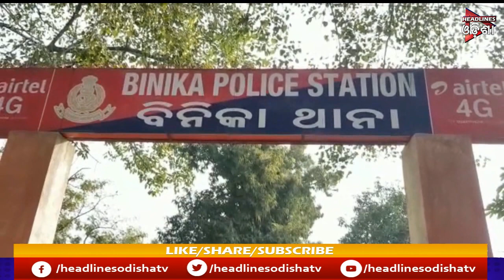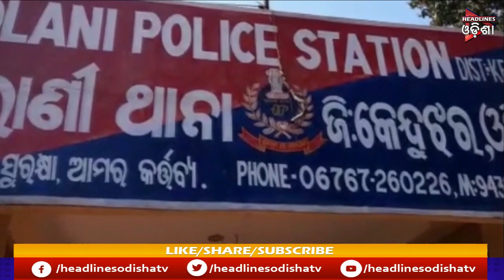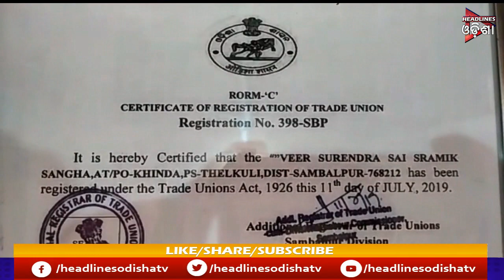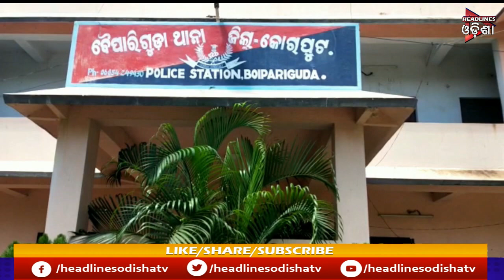ODISHA PRIME || 22/02/2020 || HEADLINES ODISHA